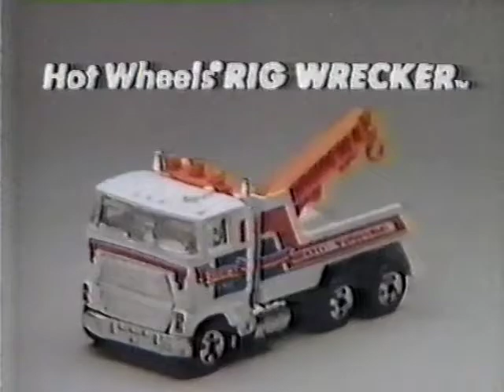80's Ads: Hot Wheels Rig Wrecker with Belt Buckle Promo 1982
80's Ads: Hot Wheels Rig Wrecker with Belt Buckle Promo 1982